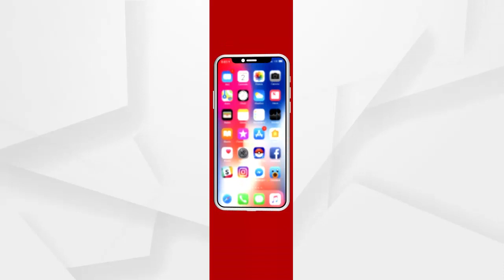ଆମେରିକାରୁ ଆସିଲା ସହାୟତା....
କୋଭିଡ ମୁକାବିଲା ପାଇଁ ଭାରତକୁ ଆମେରିକାର ସହାୟତା...ଭାରତରେ ପହଂଚିଲା କୋଭିଡ ସାମଗ୍ରୀ.